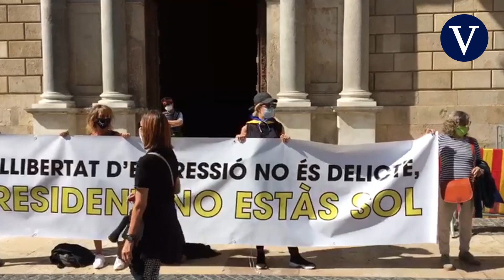Protestas a las puertas de la Generalitat tras el anuncio de la inhabilitación de Torra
El Tribunal Supremo ha confirmado la condena de un año y medio de inhabilitación por un delito de desobediencia al presidente de la Generalitat, Quim Torra, por desobedecer a la Junta Electoral Central (JEC) al no retirar la pancarta sobre los presos y los lazos amarillos del Palau de la Generalitat durante el periodo electoral de abril del pasado año.

Imágenes: Xavier Cervera